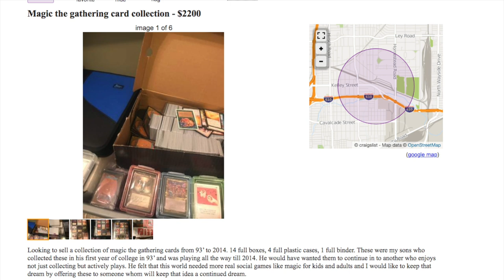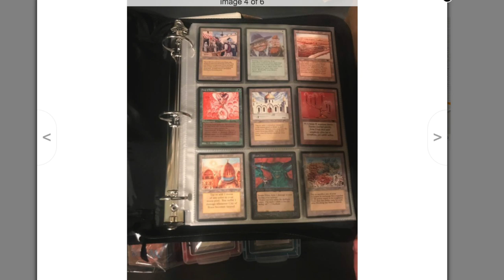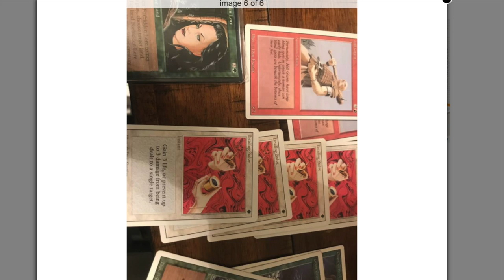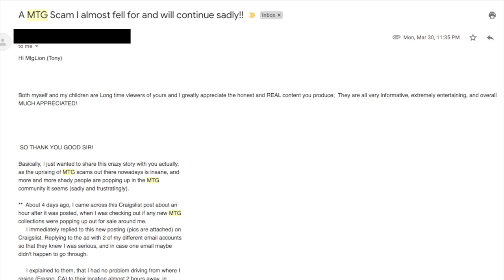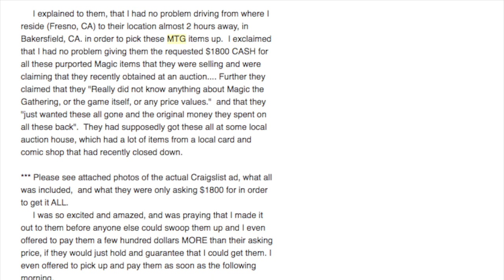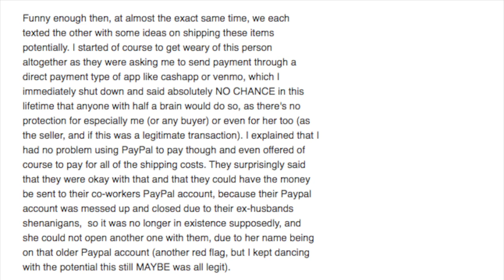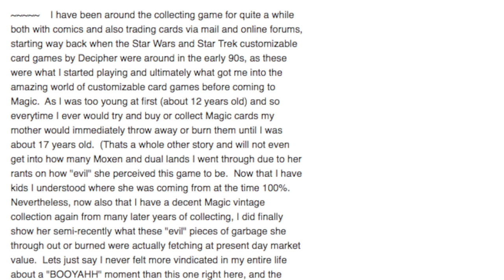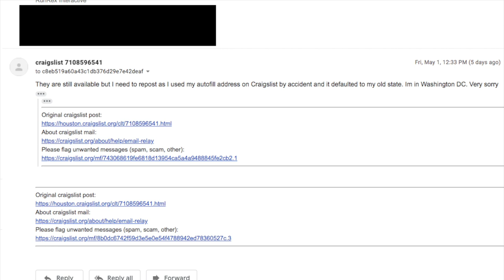How I got Scammed on Craigslist Buying a $2,200 Magic the Gathering Collection